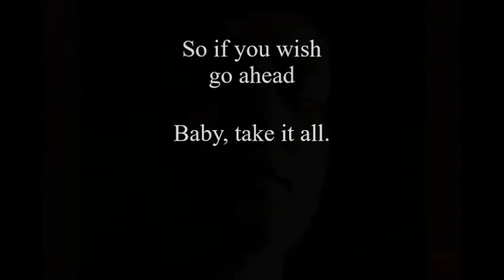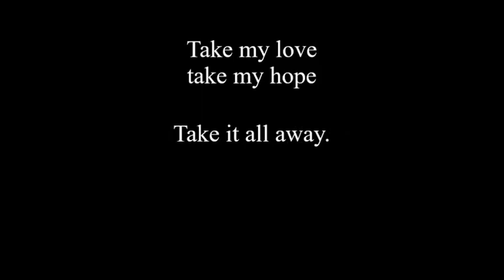Pete Ham Lonely - Badfinger Pete Ham Tribute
Pete Ham Lonely

Words & Music by Russ Tyler